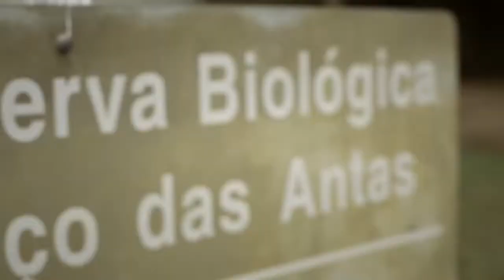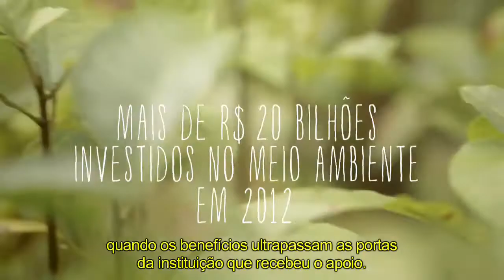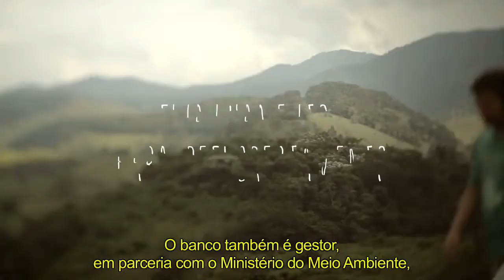Meio ambiente - Histórias possíveis com o BNDES